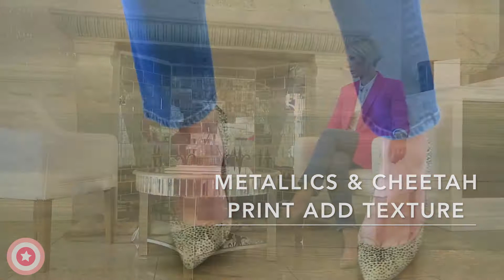How To Wear A Hot Pink Blazer 3 Ways | Summer Lookbook 2017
Body Confidential and personal stylist Emma Car dress up this season's hottest colour for a day and night out at Rosso restaurant